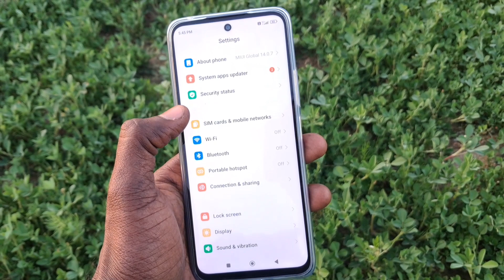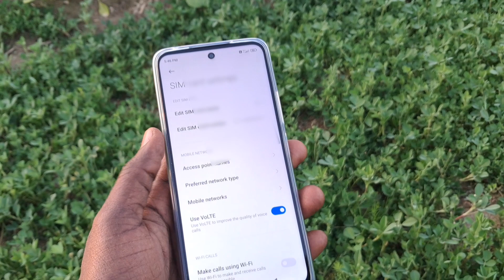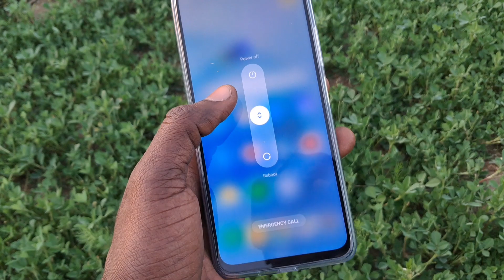Mi mobile me 5g network nahi aa raha hai / 5g network nahi pakad raha hai redmi / 5g net not showing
1)mobile me 5g network nahi aa raha hai
2)5g network nahin pakad raha hai
3)5g network not showing up on phone
4)5g network nahi aa raha hai
5)5g network not coming
6)mera phone me 5g network nahi aa raha hai
7)5g network nahi dikha raha hai
8)5g network nahin chal raha hai
9)5g mobile me 5g network problem
10)how to fix 5g network not showing
11)mobile me 5g network nahi aa raha hai
12)5g network nahi aa raha hai
13)5g network nahin pakad raha hai
14)redmi 12 me 5g network nahi aa raha hai
15)5g network not showing
16)5g network nahin chal raha hai
17)mera phone me 5g network nahi aa raha hai
18)redmi 12 5g network settings
19)5g mobile me 5g network problem
20)5g network nahi dikha raha hai
21)redmi mobile 5g network setting
22)5g network not showing up on phone
23)how to fix 5g network not showing
24)redmi 12 me 5g network kaise laye